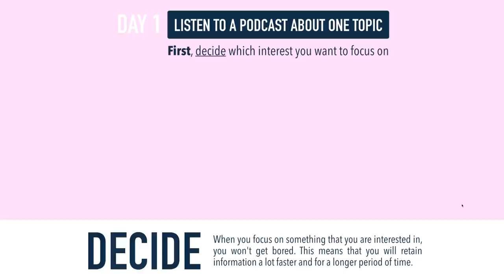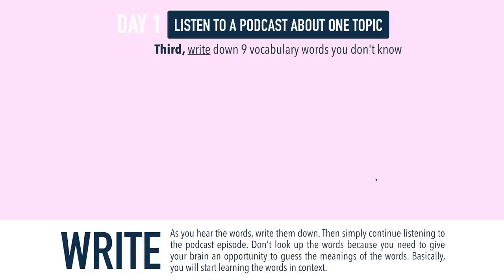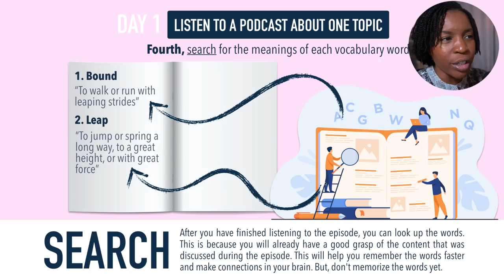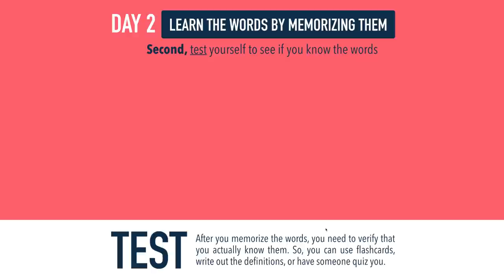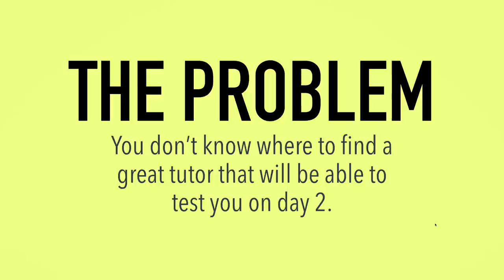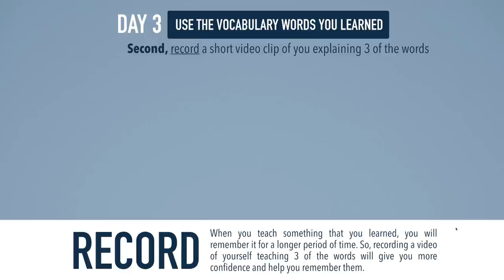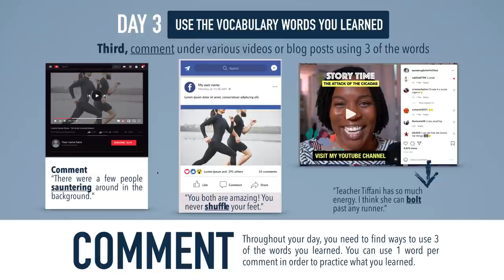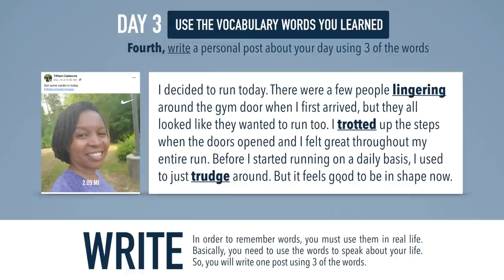LEARN ENGLISH IN 3 DAYS | 3-Day English Study Plan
CAMBLY

Hello Everyone. In today's lesson, you will learn how to study English based on a 3-Day study plan. This plan will help you speak English more fluently and sound more like a native English speaker.

Hope you guys find this video useful. If you enjoy this video, please make sure to like and subscribe to my channel for more videos and ring the notification bell 🔔 so you can be notified of all future content.